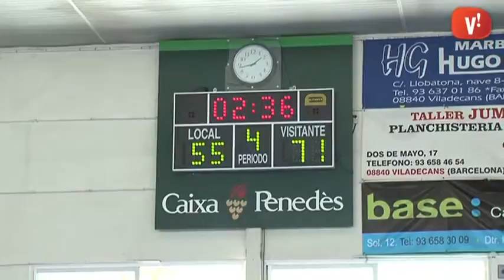16 equips han participat a les 24 hores de bàsquet del CB Viladecans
16 equips han participat aquest any a les 24 hores de bàsquet organitzades pel Club Bàsquet Viladecans. Enguany, l’equip de Castelldefels Con un 6 y un 4 la cara de tu retrato han estat els guanyadors del torneig al imposar-se als viladecanencs Tirites. A més de la competició per equips, les 24 hores de bàsquet han inclòs un concurs de mats i de triples.